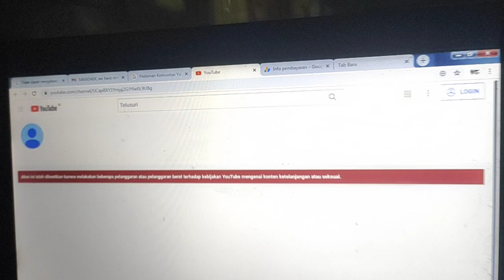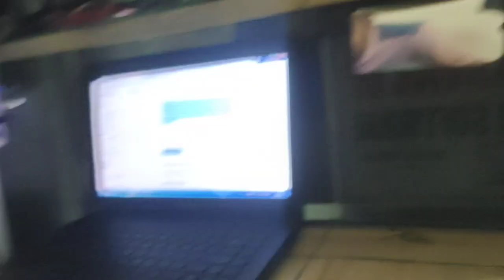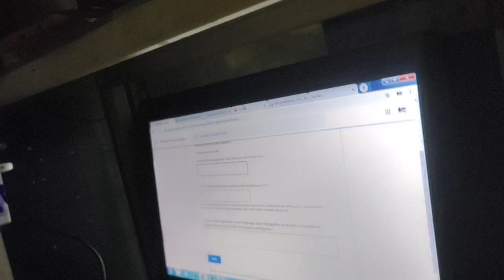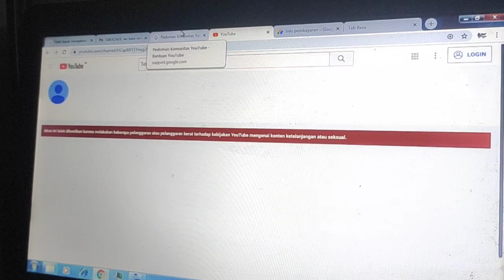PUSING BANGET CHANNEL SAYA YANG SATU NYA ASLI DI BANNED OLEH PIHAK YOUTUBER